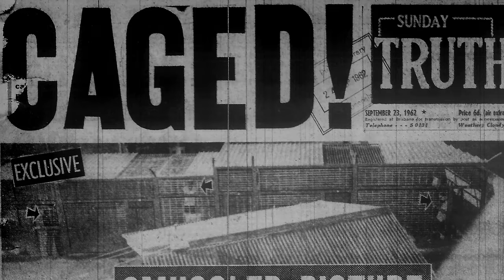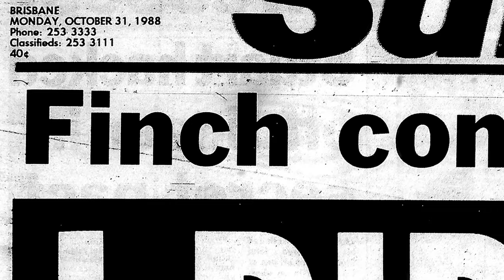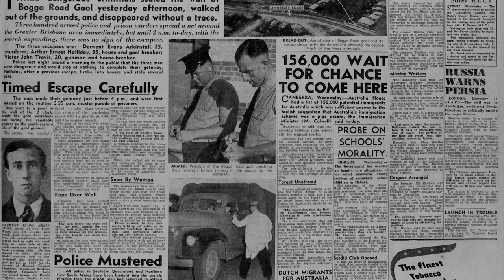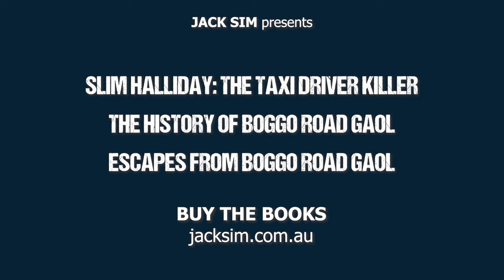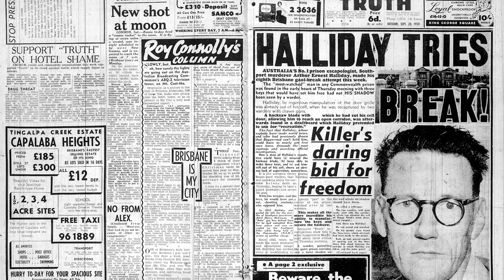Trent Dalton on Boggo, Boy Swallows Universe & Slim Halliday P1